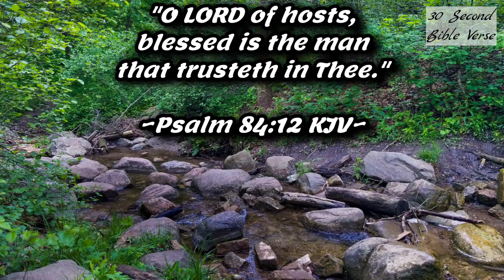Psalm 84:12 KJV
"O LORD of hosts, blessed is the man that trusteth in Thee."